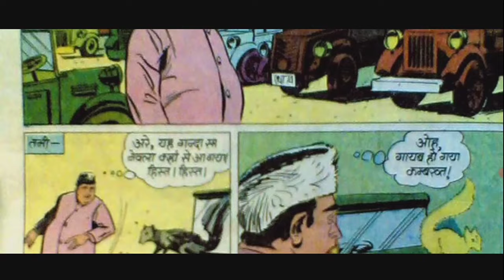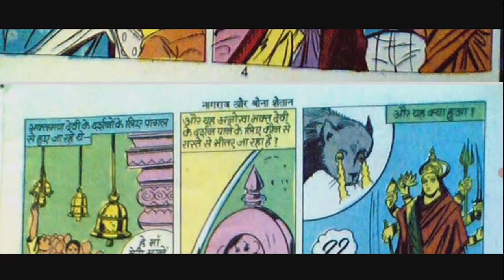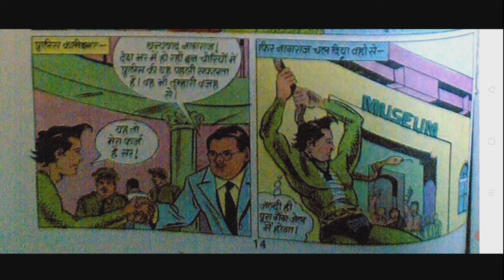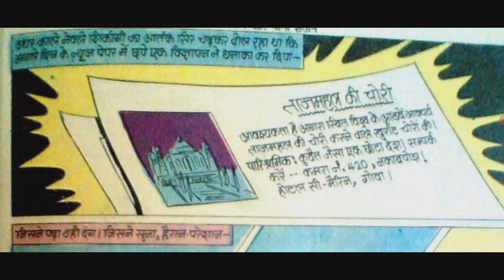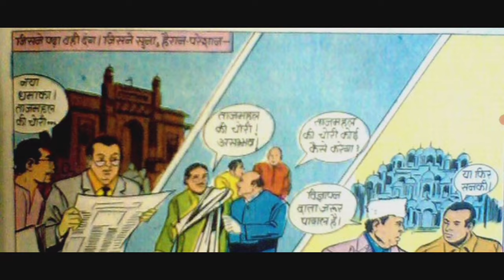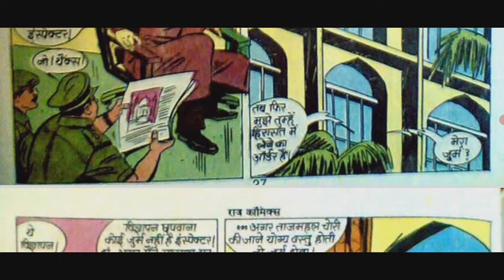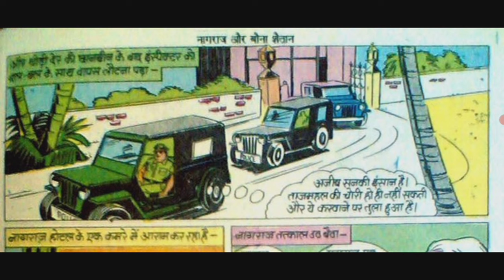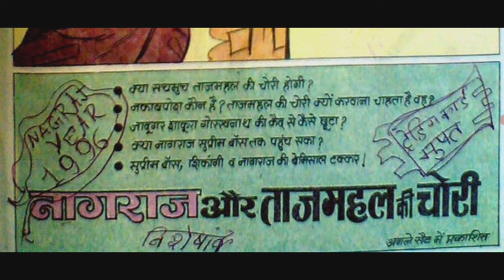नागराज और बौना शैतान/राज कॉमिक्स/नागराज कॉमिक्स सीरीज /Nagraj aur Bauna Shaitan/Raj Comics / Nagraj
Nagraj aur Bauna Shaitan is the twentieth comic of the nagraj comics series by Raj Comics.